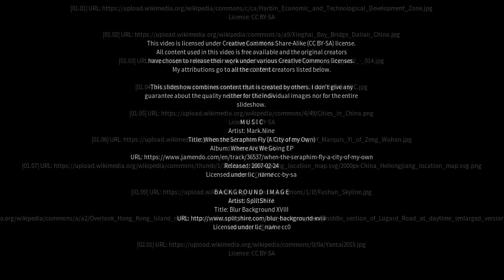Best places to visit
Best places to visit - Lengshuijiang (China) Best places to visit - Slideshows from all over the world - City trips, nature pictures, etc.